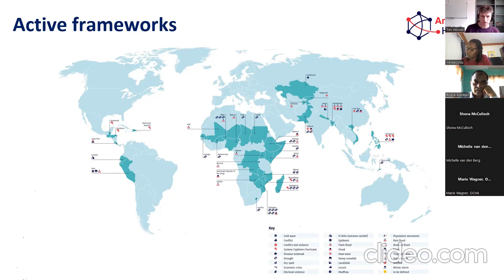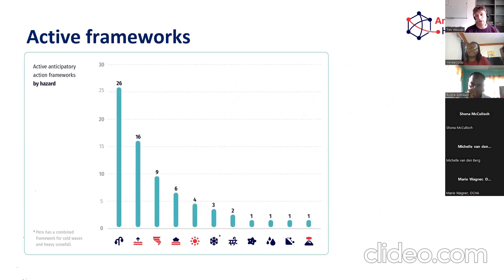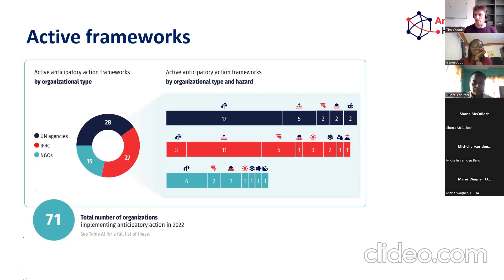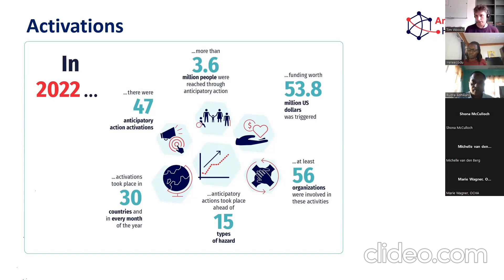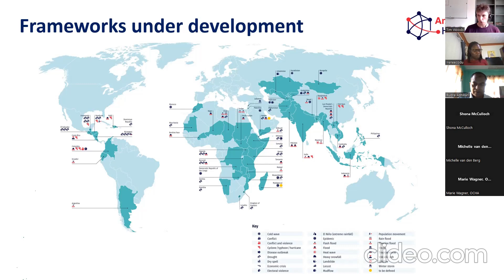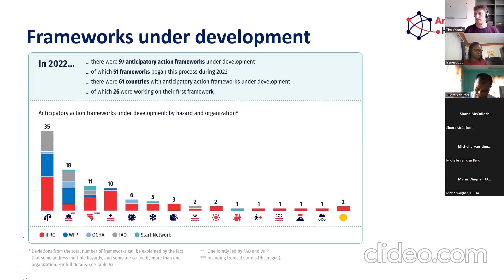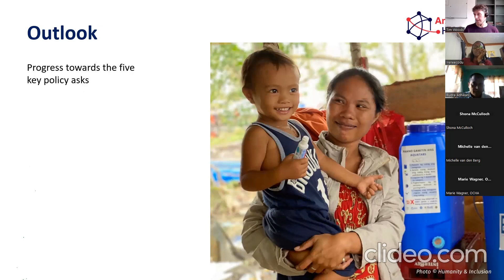Community conversation #11: Digesting the Anticipation Hub's global overview report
In April 2022, the Anticipation Hub launched a new report, 'Anticipatory Action in 2022: A Global Overview'. This captured, for the first time, the scale of anticipatory action worldwide.

In this community conversation, some of the report's authors and contributors reflected on the main findings and answered questions from the wider anticipatory action community.

The speakers are:
- Irene Amuron, Red Cross Red Crescent Climate Centre
- Daniela D'Amen, Servicio Meteorológico Nacional, Argentina
- Mauricio Santos, German Red Cross in Honduras
- Rudra Adhikari, Nepal Red Cross Society
- Maria Lourdes Kathleen Macasil, Climate Risk and Early Warning Systems Initiative